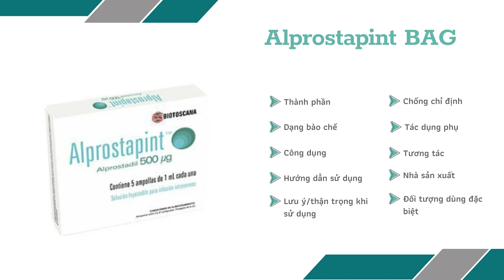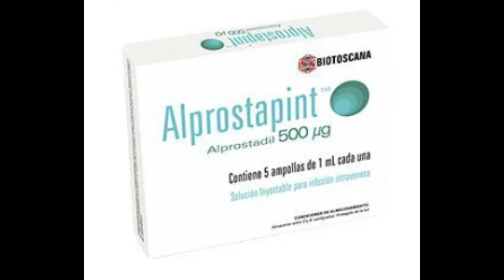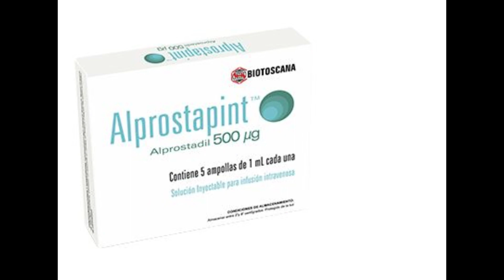Alprostapint 500mcg BAG - Thuốc điều trị suy tim mãn tính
Chỉ định
Điều trị suy tim mãn tính nghiêm trọng và duy trì mở còn ống động mạch.
Điều trị một số loại rối loạn chức năng cương dương (liệt dương; không có khả năng cương cứng hoặc giữ được sự cương cứng) ở nam giới.
Kết hợp với các xét nghiệm khác để chẩn đoán rối loạn chức năng cương dương.